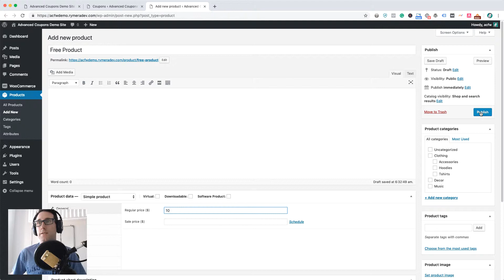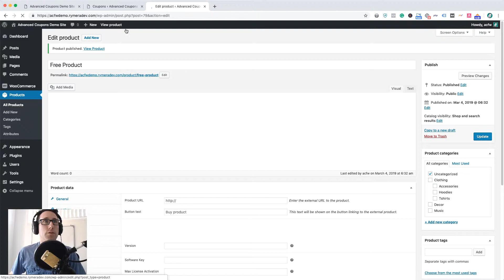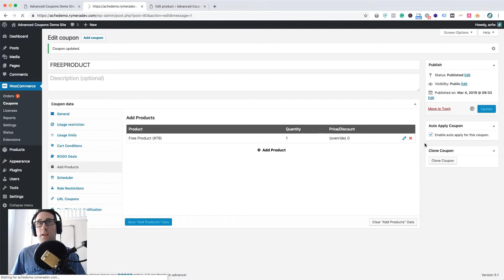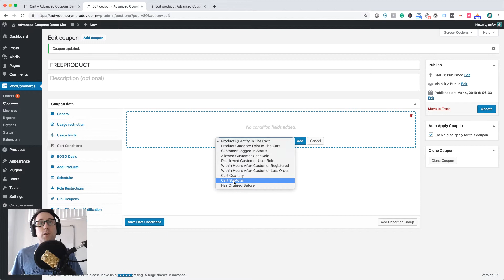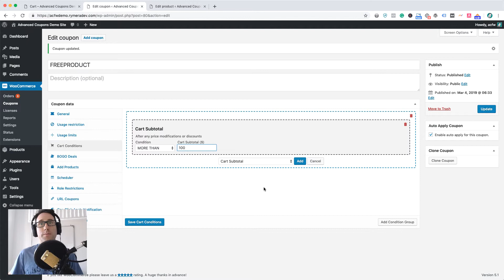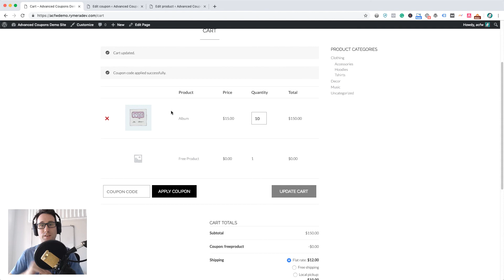How To Give Away A Free Product With Every Order In WooCommerce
⚡️ If you want to boost the size of your customer's orders giving them a free product if they get over a certain amount. Or, you might want to just give away a product with every order!

More about this video:

🎬 This video will show you how to add free products automatically to customer's carts in WooCommerce by using an auto-applied coupon.